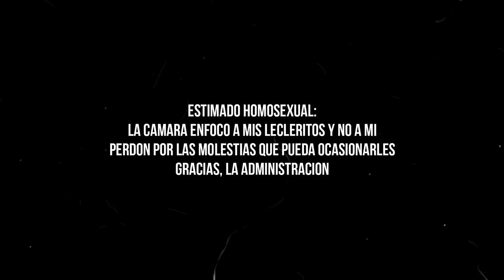DRAG RACE UK FUERA DE DRAG | VIDEO REACCION | 3RA SESION DE LASER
EN ESTE VIDEO ME HAGO MI 3RA SESION DE LASER MIENTRAS REACCIONO AL CAST DE DRAG RACE UK FUERA DE DRAG, CONOCE MI TOP 3 DE LOS MAS GUAPOS, Y CHEQUEMOS A TODOS LOS CHICOS !!!

FOLLOW ME ALL OVER TWITTER, INSTAGRAM,FACEBOOK, FIREWORK @ANIKALECLERE

LOS AMO